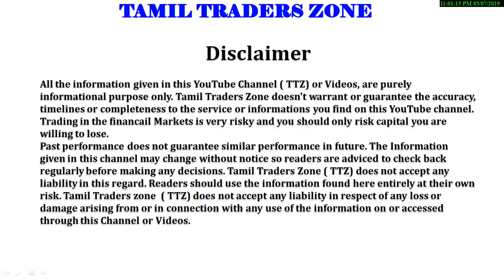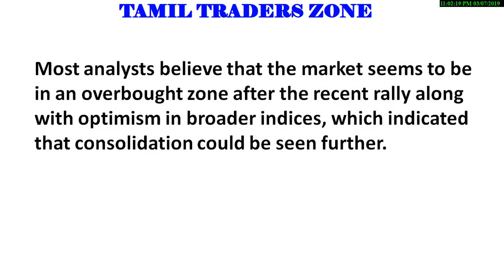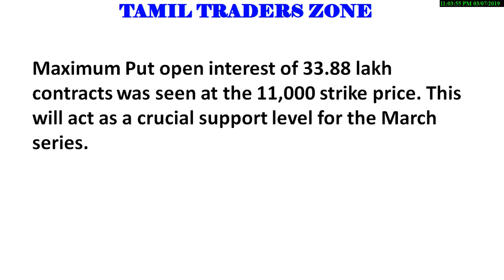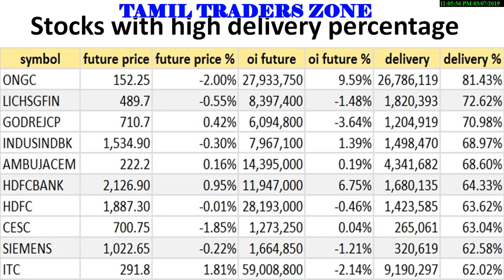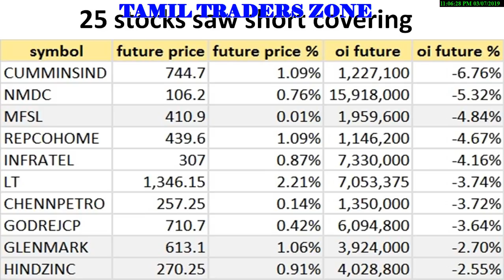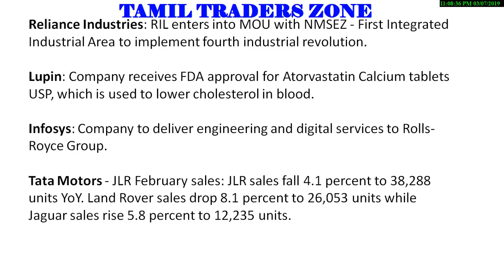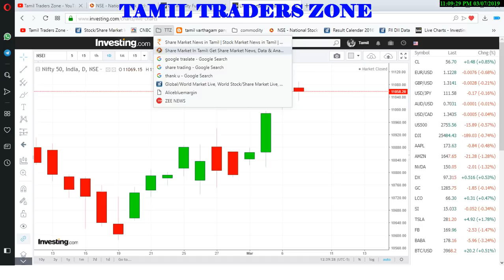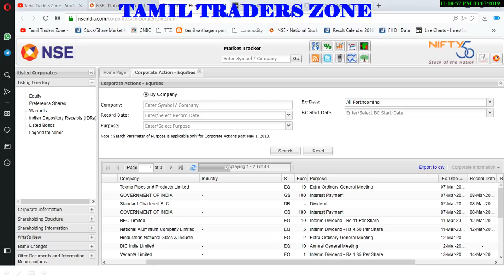08.03.2019|EQUITY MARKET|BANK OF INDIA|RELIANCE INFRA| JET AIRWAYS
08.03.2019|EQUITY MARKET|BANK OF INDIA|RELIANCE INFRA|  JET AIRWAYS|RELIANCE |LUPIN|  INFOSYS|TATA MOTORS

Most analysts believe that the market seems to be in an overbought zone after the recent rally along with optimism in broader indices, which indicated that consolidation could be seen further.
"A small body negative candle has been formed at highs, with long lower shadow. This is indicating nervousness at the highs,"

Saranya
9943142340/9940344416